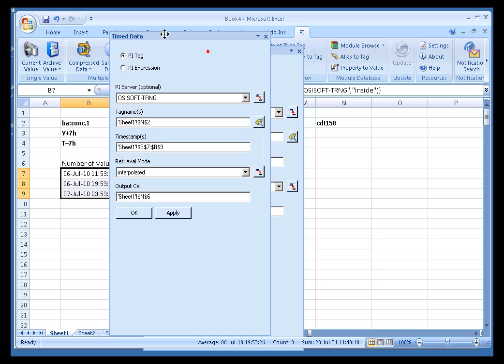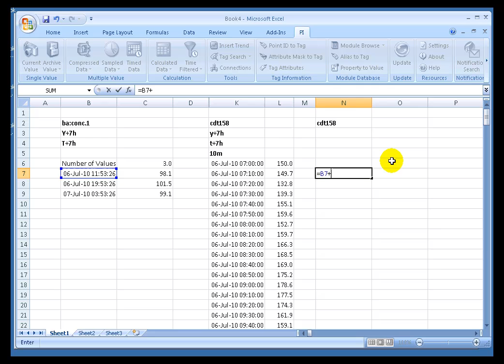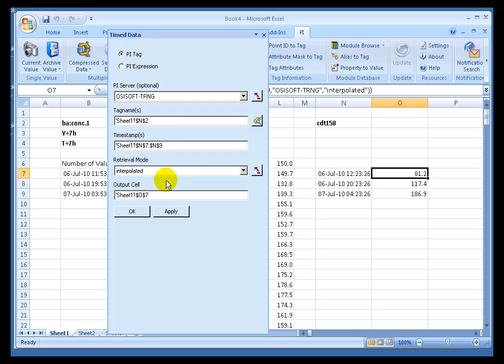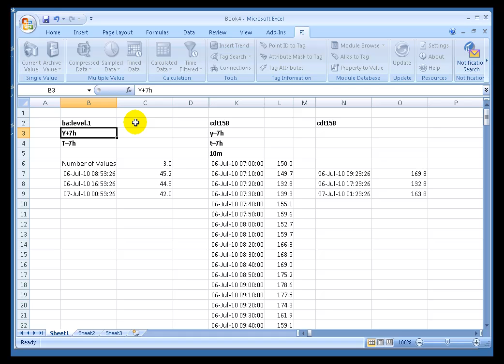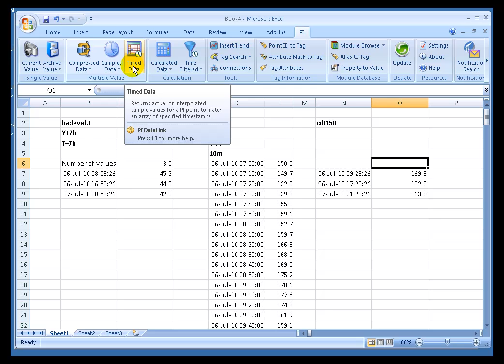OSIsoft: Retrieve timed data for a tag. v4.0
The Timed Data function (=PITimeDat) retrieves sampled data synchronized with an array of time values.

you can see where this video is in the sequence of videos on this topic.